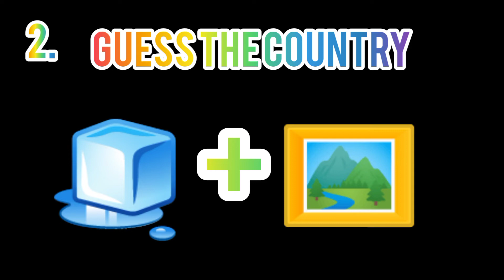Guess The Country By Emoji Challenge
Guess The Country By Emoji Challenge#shorts